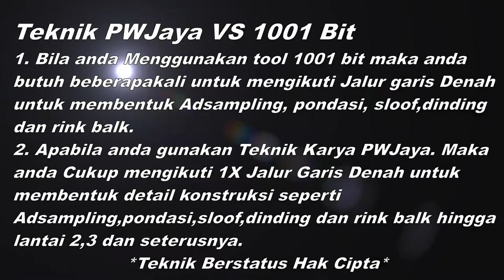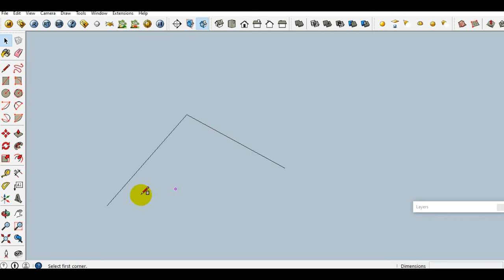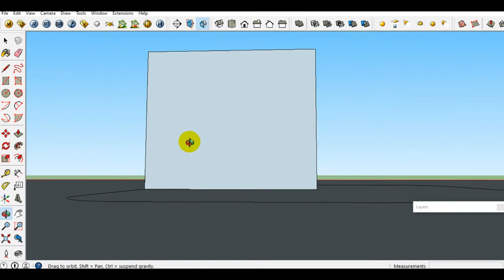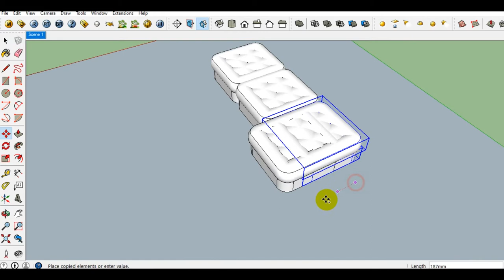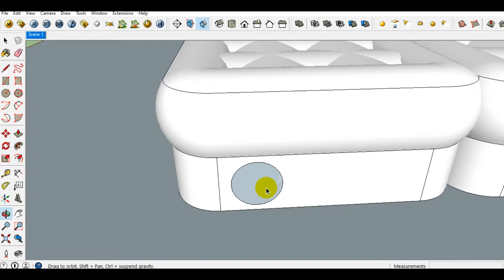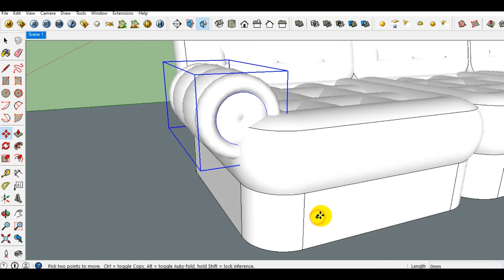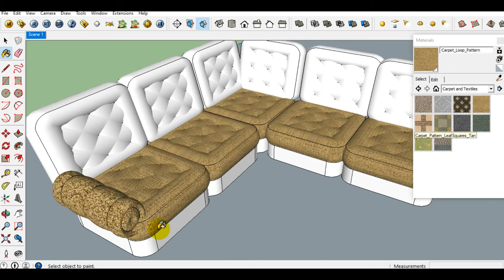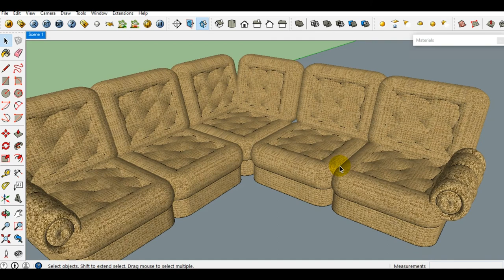Belajar Buat Manual Kursi Sofa_SketChup